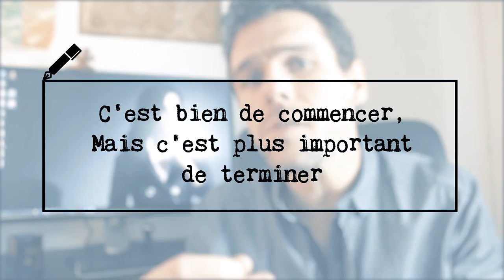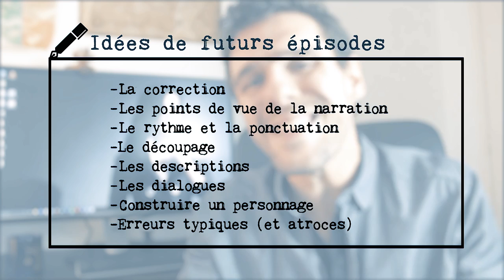Tuto écriture #1 : conseils de base (romans, nouvelles, fanfic...)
Tu veux te lancer ou te perfectionner en écriture ? Voilà mon humble contribution ! Retours d'expériences, conseils etc.
Ici, 5 tips pour se lancer !

Le récap :
Tip n°1 : Laisse tomber les bouquins, vidéos ou autre qui te disent comment écrire un best-seller.
Tip n°2 : Lis un maximum de fictions, et regarde comment c'est fait.
Tip n°3 : Ferme la porte, détends-toi, et bosse.
Tip n°4 : l'importance du rituel et de la régularité.
Tip n°5 : C'est bien de commencer, mais c'est plus important de terminer
Tip n°6 : N'aie crainte, padawan, et parle avec tes mots.